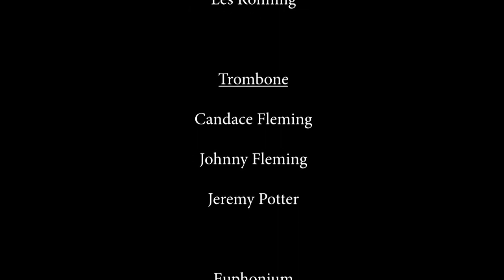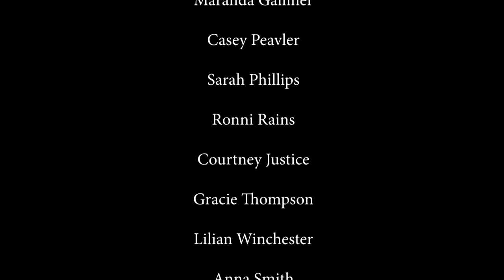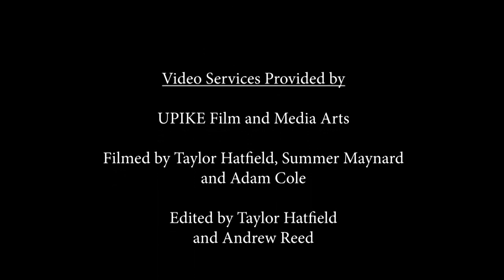UPIKE Music 2020 Winter Concert